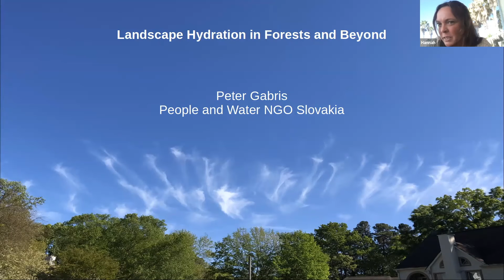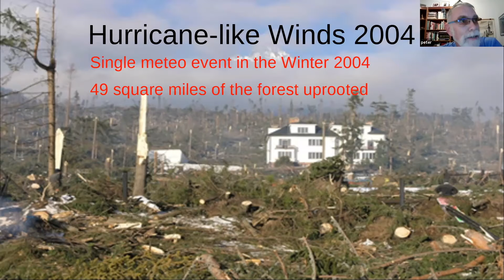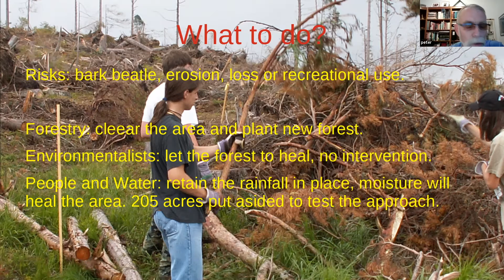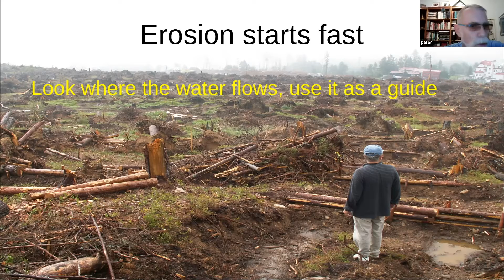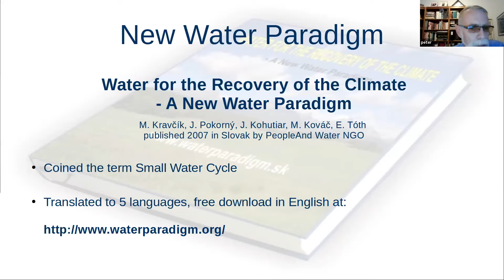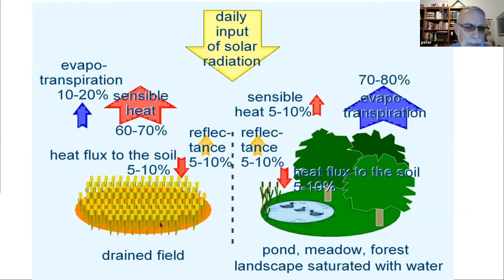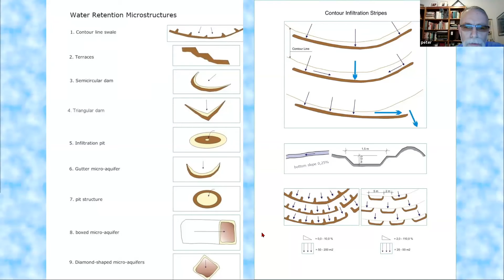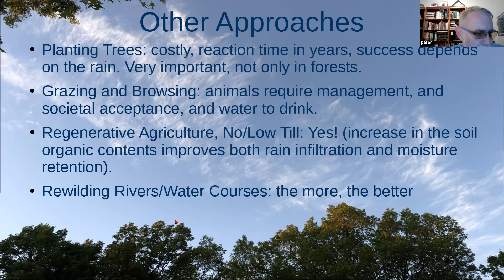Landscape Hydration in Forests and Beyond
By Peter Gabris .
This talk was given at the Global Catastrophic Wildfire Prevention Day Conference.
Peter Gabris is a hydrologist and also a computer scientist involved in modeling of rainfall-runoff relations and water dynamics in natural water bodies In late 1970's he became UNDP Expert and helped to create flood forecasting and warning system for the Indus River, still in operation. His programs were used also on Yamuna-Ganges River System, and on Danube River. He has published dozens of scientific papers and a few books, including work on the New Water Paradigm with Michal Kravcik. He is a part of the People and Water organization